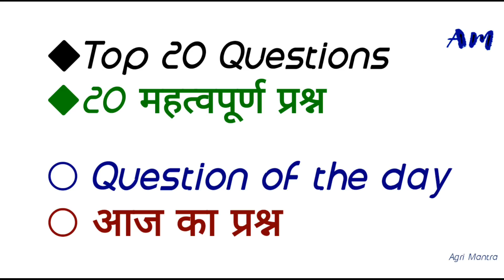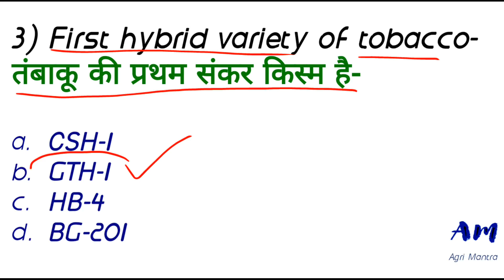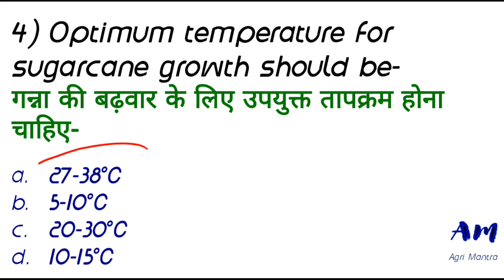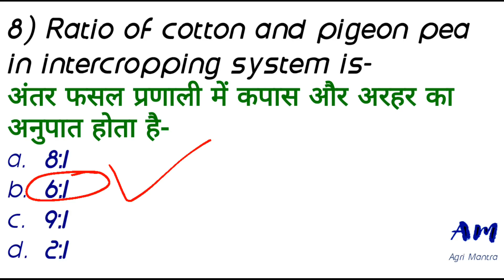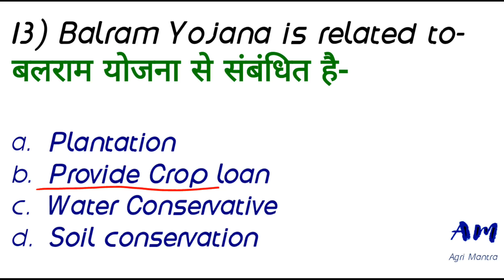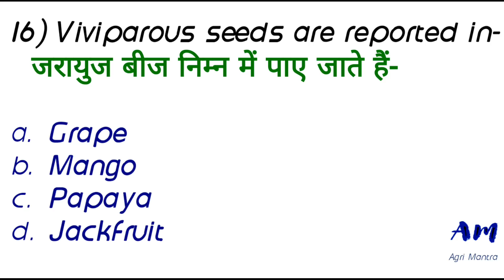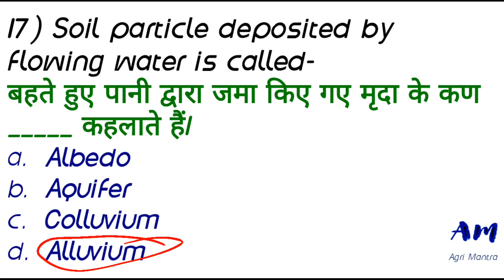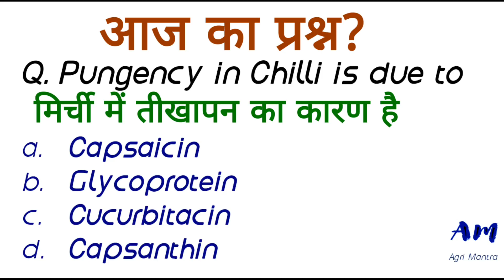सम्मिलित राज्य कृषि सेवा परीक्षा || Pre-Exam || प्रारंभिक परीक्षा-2020 | for UPPSC DHO & others post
This video is regarding UPPSC Combined state agriculture examination 2020 .
Set-05

To download the AFO pocketbook 2020 pl, click on given below link.

August Month Agriculture Current Affairs

September Month Agriculture Current Affairs

1500+ students has been add in the whatsapp group.